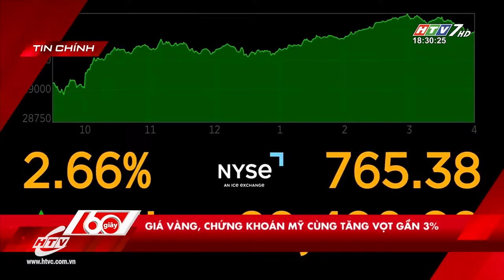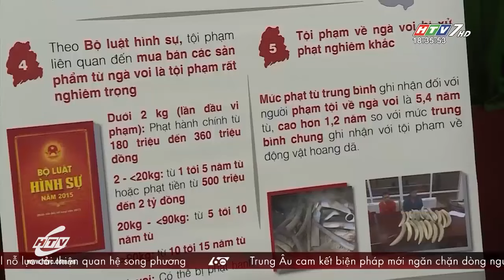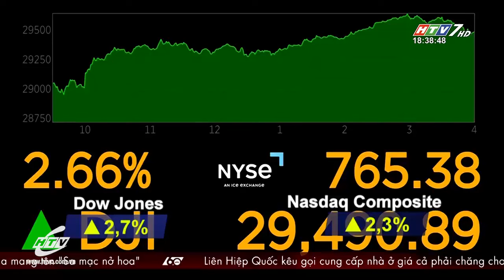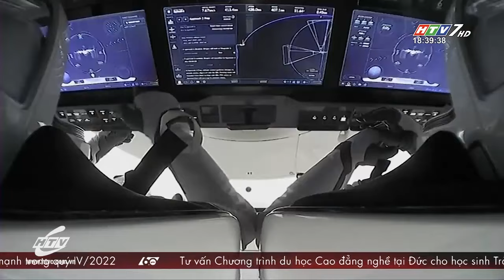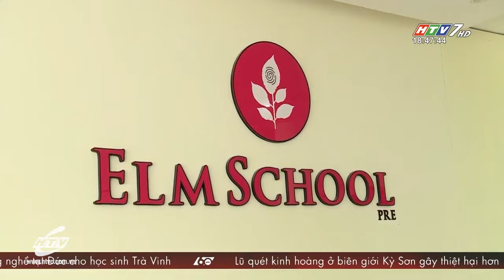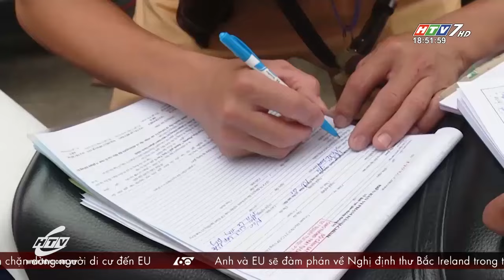60 Giây Chiều - Ngày 04/10/2022 - HTV Tin Tức Mới Nhất